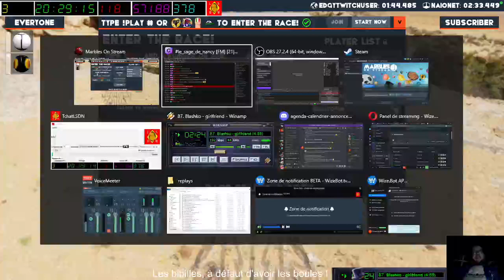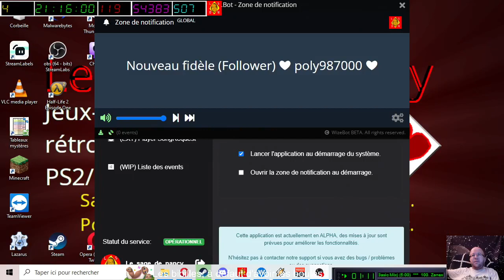[22-08-2022] Marbles on Stream [LSDN]